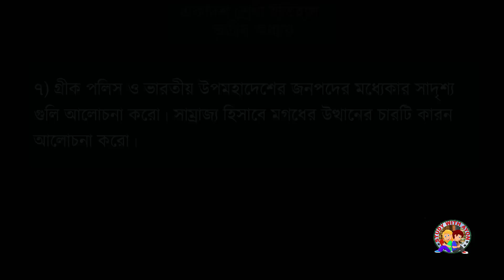class 11 history suggestion 2021 | 3rd chapter | class 11 history chapter 3 important questions